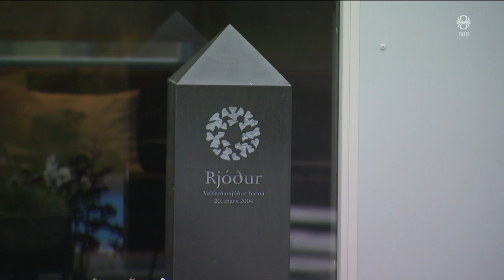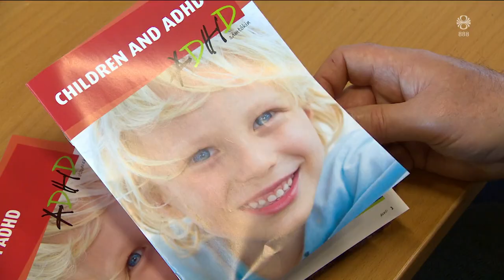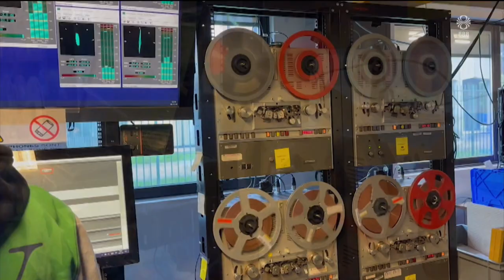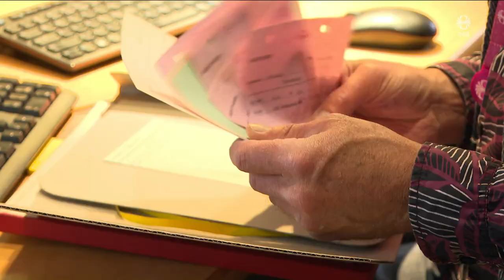Fréttir - 17. sep 2024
Fréttir RÚV frá 17. september 2024 - Efnisyfirlit:
00:01:26 Grunur um alvarlegt brot
00:03:46 Ósamstaða ríkisstjórnarinnar
00:05:35 Mótmæli við ríkisstjórnarfund
00:06:26 Rannsókn á morði í Krýsuvík
00:07:07 Hvernig á að tala við börn?
00:09:13 Símboðar Hezbollah sprengdir
00:11:41 Sífellt versnandi mannréttindi í Venesúela
00:13:22 Ekki lagaheimild til að safna upplýsingum
00:15:24 Ný vatnsveita á Djúpavogi
00:17:22 Segulböndin koma heim